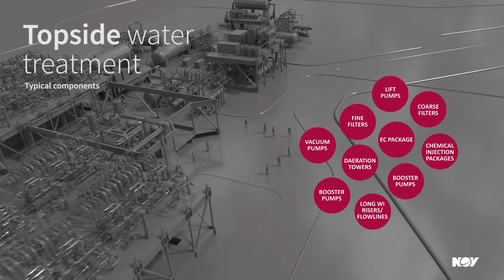Subsea Production Systems | Seabox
Flexibles offers the option to embedding fiber optical monitoring into new flexible risers thereby reducing costly maintenance or ROV inspection. The OptiFlex™ system enables continuous integrity monitoring along the entire riser length as well as measuremnt of fatigue in the upper part of the flexible riser.